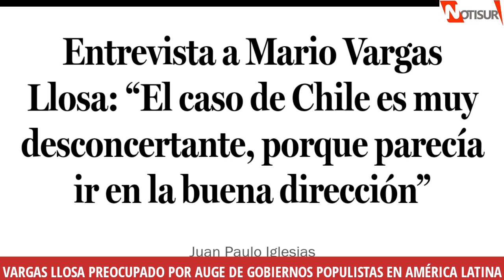Vargas Llosa preocupado por auge de gobiernos populistas en América Latina